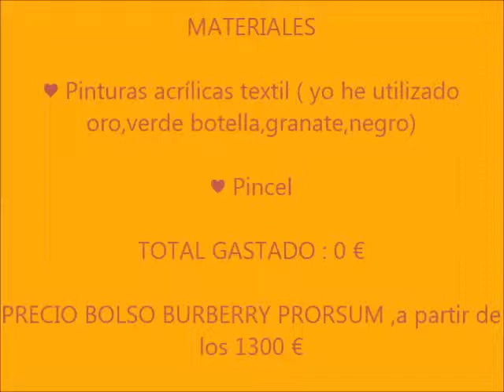Diy Renovar bolso pintado a mano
¡¡¡Despliegame!!!

DO IT YOURSELF BLOG para hacer tu mism@, DIY, customizar,coser,apli